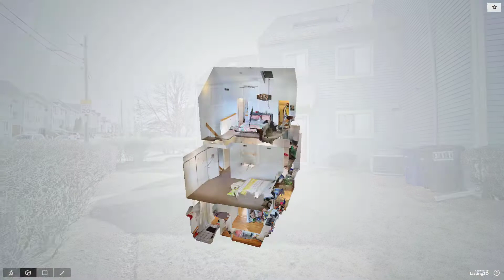108 Puritan Road, Unit 1, Somerville, MA